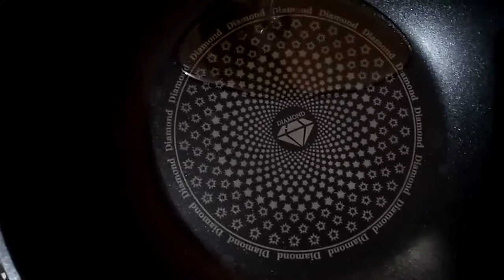Macroni pasta in Gazala style // How to make testy Pasta at home